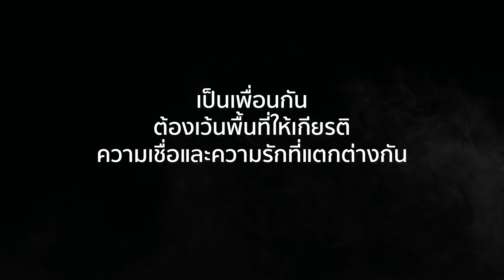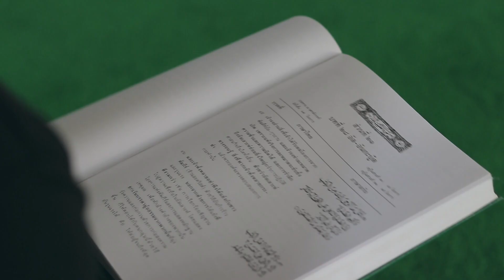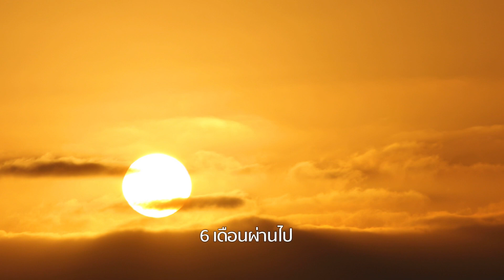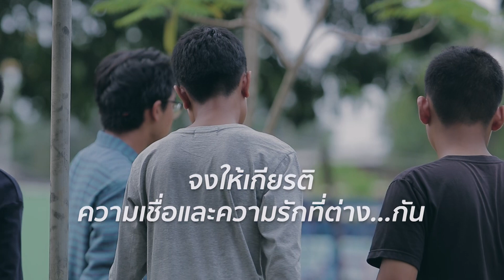แต่ละคนก็มีมุมมองที่ต่างกัน ละครสอนคน 2562